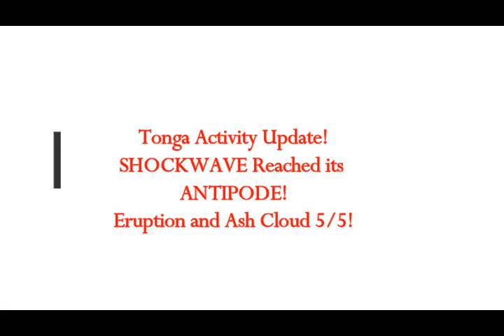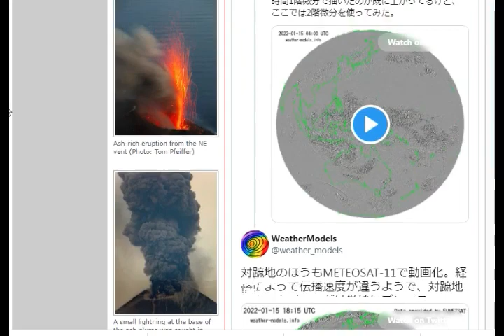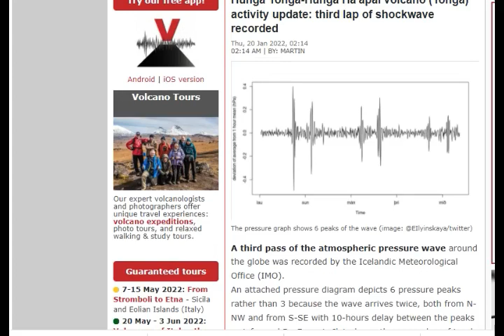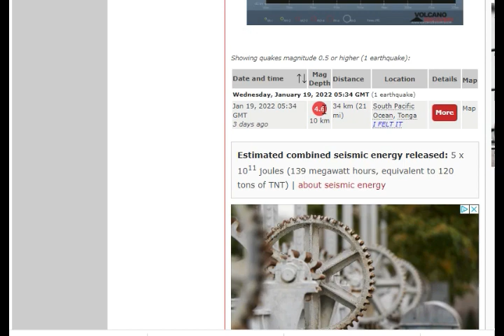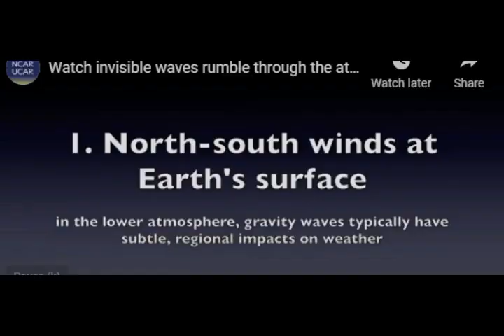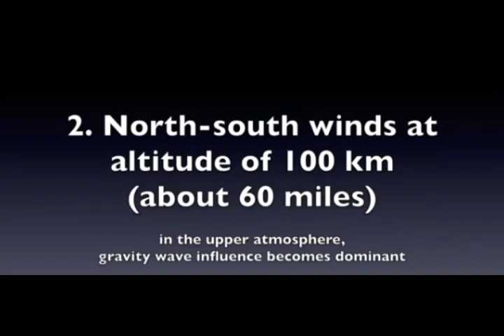Tonga Volcano Eruption Activity Update! SHOCKWVE Reached its ANTIPODE in Algeria! Eruption 5/5!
Please Support:
Thumbnail image - Volcanic5184-900x450 ash cloud cc.jpg